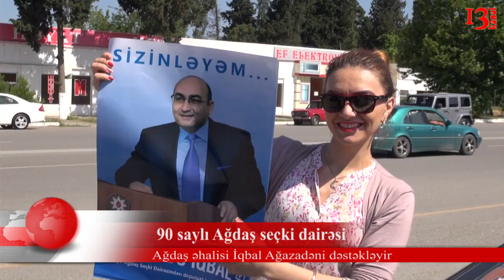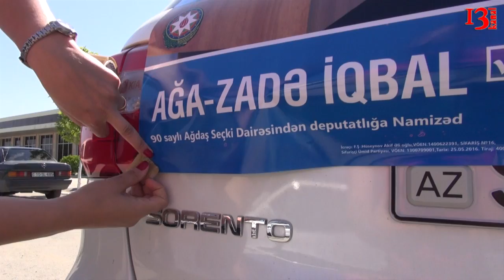Agdaşlılar İqbal Ağazadəni dəstəkləyir